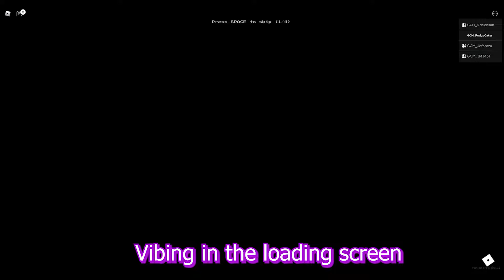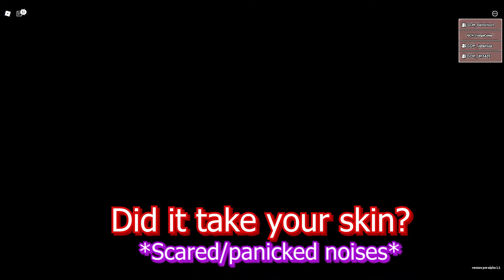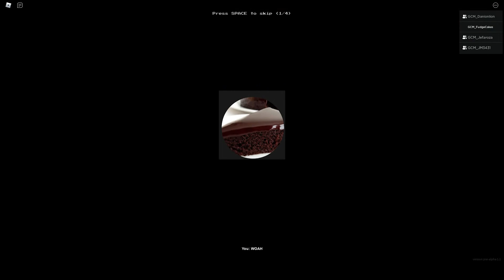Backrooms.exe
Credits to Qumu for using their song

The Empire plays Apeirophobia on roblox. By the way I am not purely a roblox content creator, will be posting other games later, as this video was created to test out my editing skills. :)